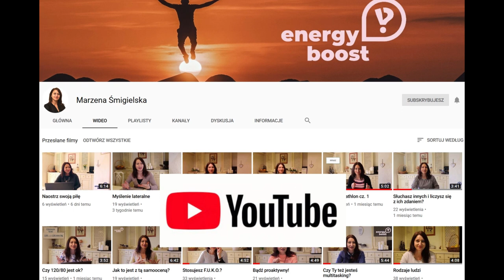# 71 Jak żyć w zdrowiu i radości?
Film opowiada o mądrościach, jakie przekazuje wiekowy mędrzec. Prostym jeżykiem przekazuje to, co dla nas ważne. Zasady dotyczą wielu aspektów życia, od odżywiania począwszy, a na relacjach międzyludzkich skończywszy. Ze wszystkich mądrości wybrałam te, które są ponadczasowe i świetnie sprawdzą się w obecnej sytuacji - zagrożenia koronawirusem. Zapraszam do oglądania, a w komentarzach podawajcie Wasze mądrości, zasłyszane od babć i dziadków.